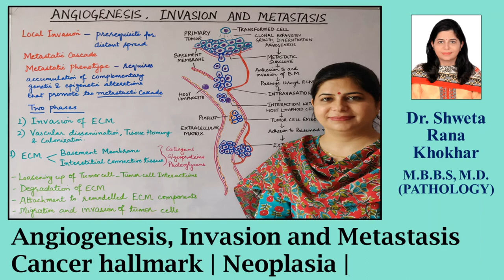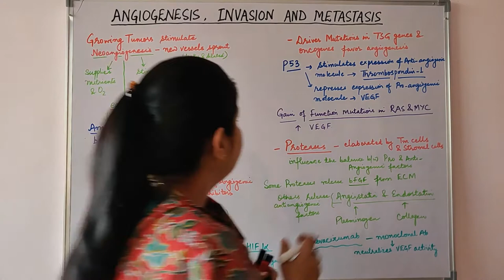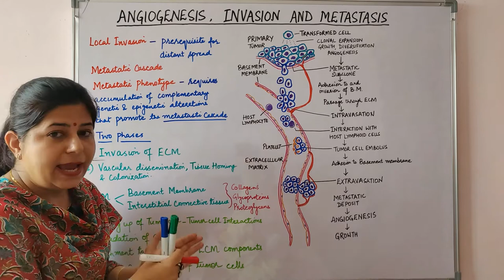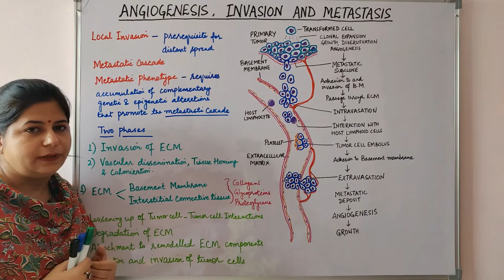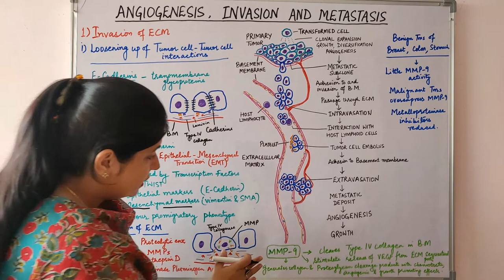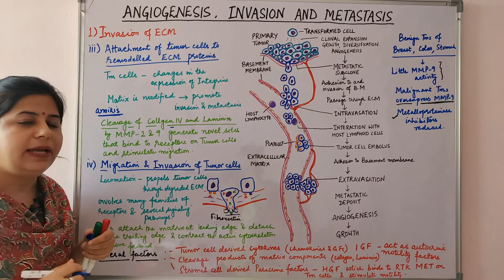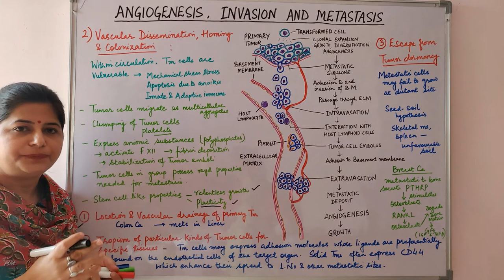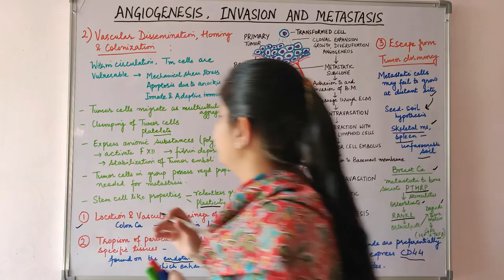Angiogenesis, Invasion and Metastasis | Cancer hallmark | Neoplasia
In this video, Angiogenesis, Invasion and Metastasis have been discussed.

Dr. Shweta Rana Khokhar